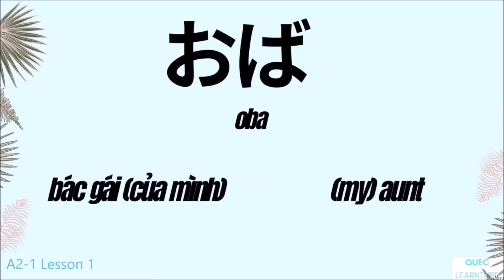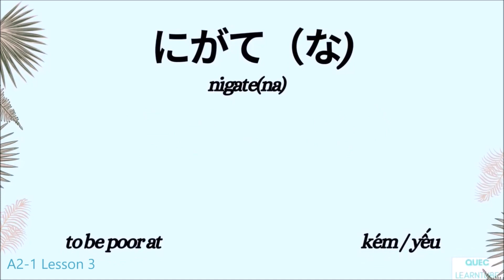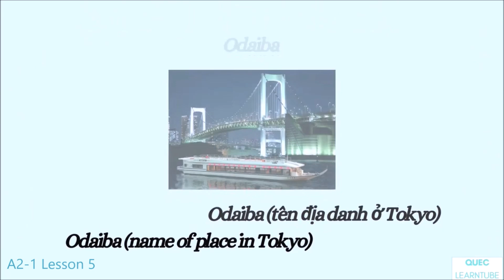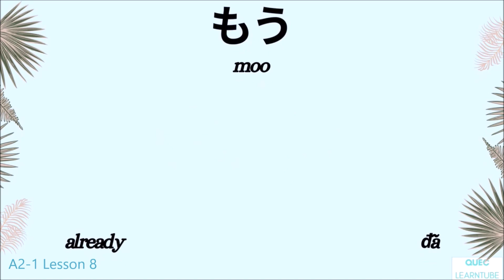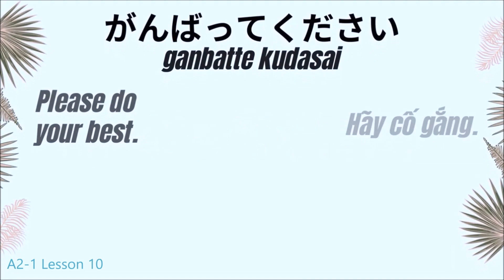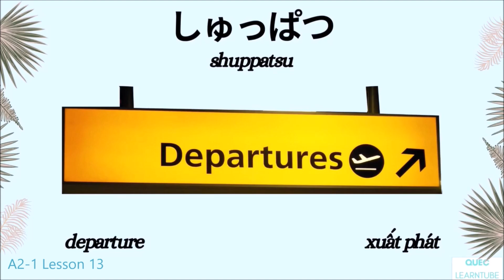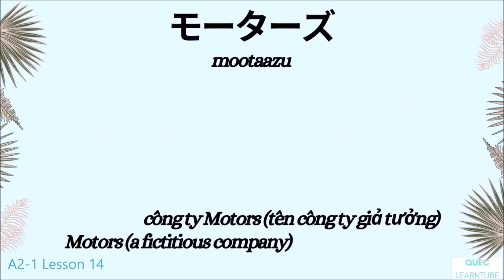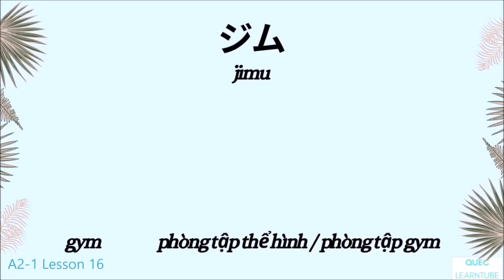All vocabulary - (A2-1 MARUGOTO). JLPT N5. Giọng Nhật "siêu hay"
Quick to memorize, long to remember, attractive, good at communication. Good curriculum - high efficiency.
NHANH thuộc, nhớ lâu, hấp dẫn, giao tiếp giỏi. Giáo trình chuẩn - hiệu quả cao.

Let's start learning from A1: lesson 1 (1.1) to lesson 18 (1.18), next A2-1, A2-2... highest C2.
Lesson order: Vocabulary - Full lesson (textbook Rikai & Katsudou)

Thứ tự học: Từ vựng - Bài học đầy đủ với sách Rikai và Katsudo

Marugoto Japanese textbooks of The Japan Foundation are suitable for junior to adult.

Giáo trình tiếng Nhật Marugoto của Japan Foundation phù hợp từ học sinh cấp 2 đến người lớn.

Marugoto: Japanese Language and Culture まるごと日本のことばと文化 , developed by the Japan Foundation and based on the JF Standard for Japanese-Language Education.

"Marugoto" là giáo trình mang tên "Marugoto – Ngôn ngữ và Văn hóa Nhật Bản" まるごと 日本のことばと文化được Quỹ giao lưu quốc tế Nhật Bản khai thác dựa trên Tiêu chuẩn giáo dục tiếng Nhật JF.
Textbook type: 1. Rikai (Language Understanding/hiểu biết ngôn ngữ)     2. Katsudou (Communication Activity/ thực hành giao tiếp)

Marugoto: Japanese Language and Culture is a coursebook that is based on the JF Standard for Japanese Language Education, and offers to learn both language and culture.

With the purpose of furthering the understanding of characters, vocabulary, grammar, and sentence patterns, “Rikai: Coursebook for Communicative Language Competences” responds to the needs of learners who can already use Japanese, but wish to systematically study its structure as a language, as they do not understand it well.

Level A2 aims to help learners so they:
Can understand sentences and frequently used expressions related to areas of most immediate relevance (e.g. very basic personal and family information, shopping, local geography, employment).
Can communicate in simple and routine tasks requiring a simple and direct exchange of information on familiar and routine matters.
Can describe in simple terms aspects of his/her background, immediate environment, and matters in areas of immediate need.